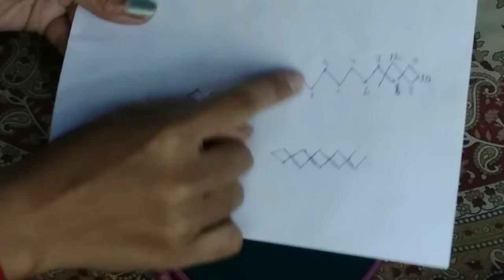Gujrathi Stitch For Beginners Part 2|| Easy Tutorial Gujrathi Stitch || Sindhi Stitch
In this video I have discussed about the latest Indian sale. I hope this video will be very much helpful to you.

আমাদের ভিডিও যদি সত্যি আপনাকে সাহায্যে করে থাকে তাহলে আপনি যতোটুকু পারেন, অল্প হলেও আমাদের সাহায্য করুন।
বন্ধুরা এই ভিডিওটি যদি তোমাদের অল্প হলেও ভালো লেগে থাকে, তাহলে Pls এক্ষুনি ভিডিও টি লাইক করো আর এই ধরনের আরও অনেক দরকারি ভিডিও পাওয়ার জন্য Megix Memo চ্যানেলটিকে এক্ষুনি Subcribe করো।।
Hey, I'm Babita Mondal from 'Magix Memo'